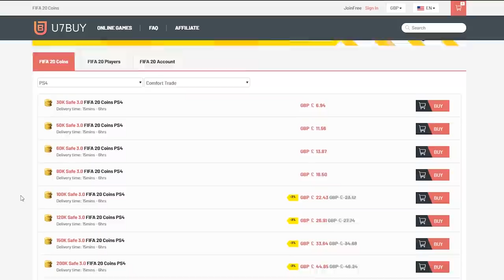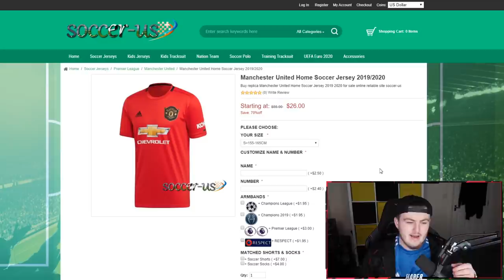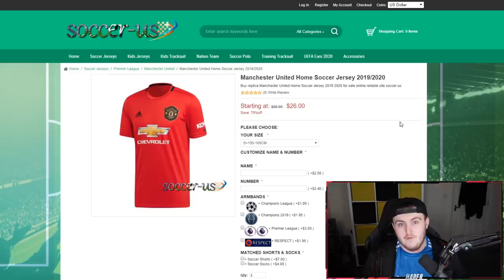3X MID ICON PACKS & FUTURE STARS IN A PACK! FIFA20 ULTIMATE TEAM